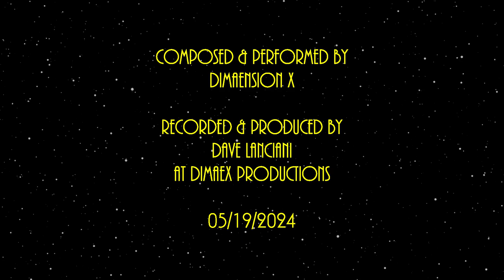Beneath the Surface of Darkness by Dimaension X.